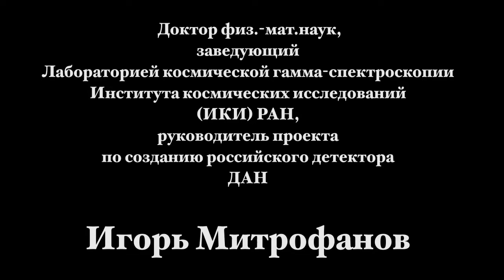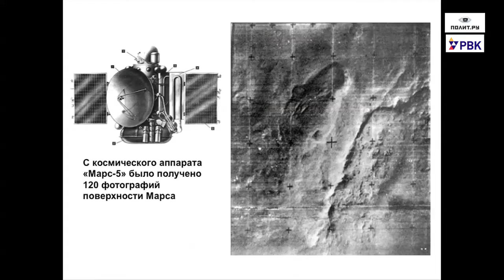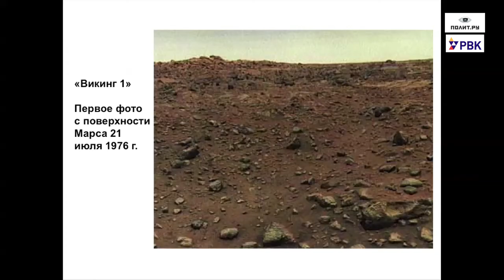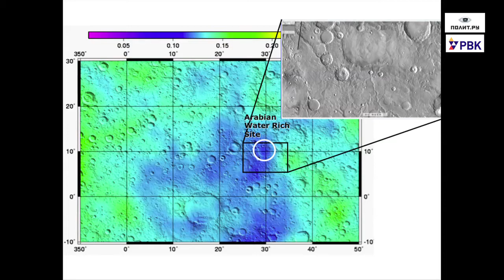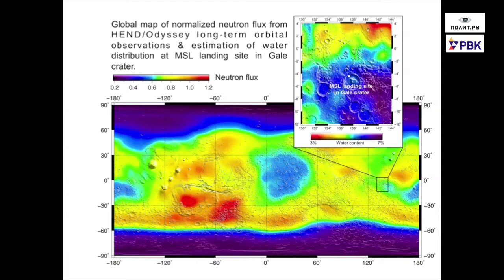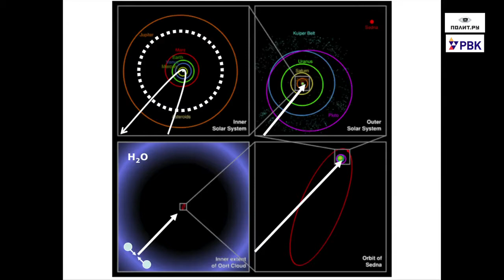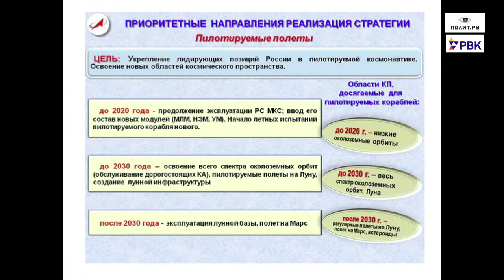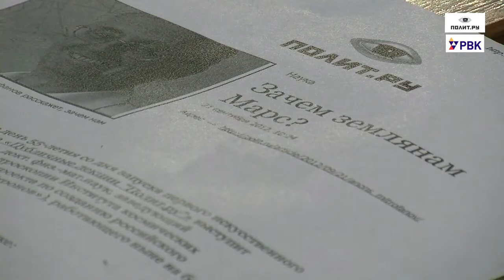Игорь Митрофанов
Доктор физ.-мат.наук, заведующий Лабораторией космической гамма-спектроскопии Института космических исследований (ИКИ) РАН, руководитель проекта по созданию российского детектора ДАН («Динамическое альбедо нейтронов»), работающего ныне на борту Curiosity.

Тема: Зачем землянам Марс?